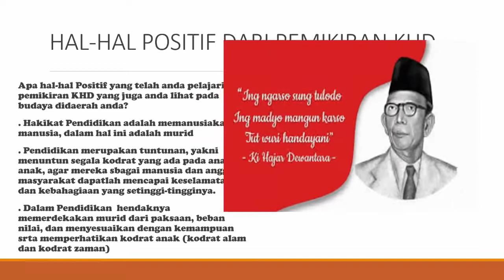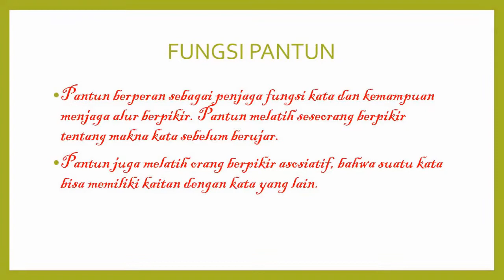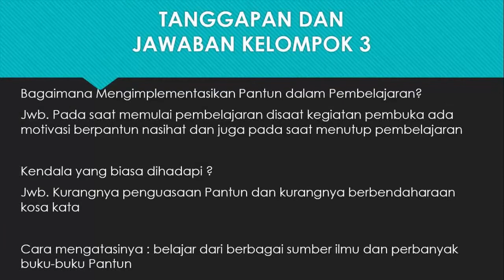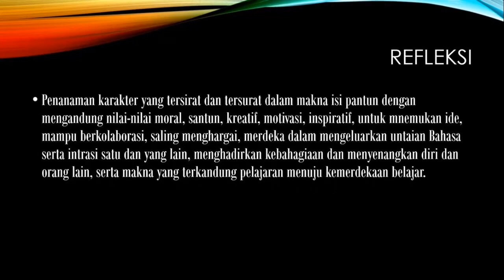Tugas Ruang Kolaborasi CGP 7 Modul 1.1.a.5.2